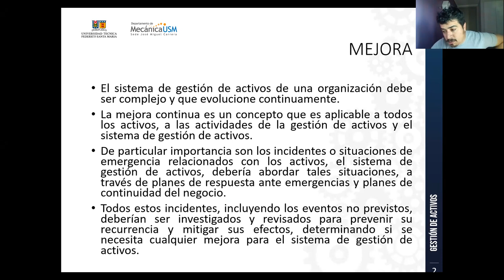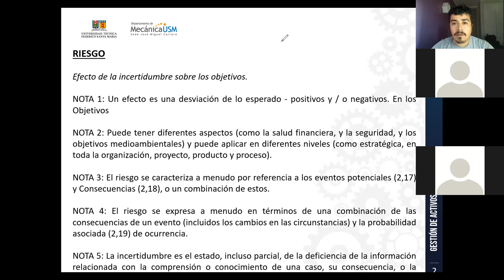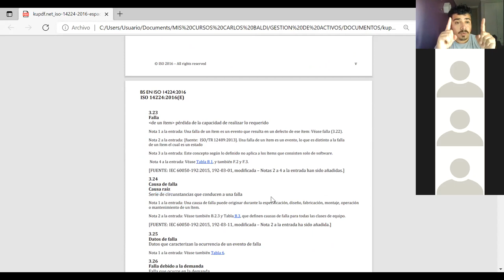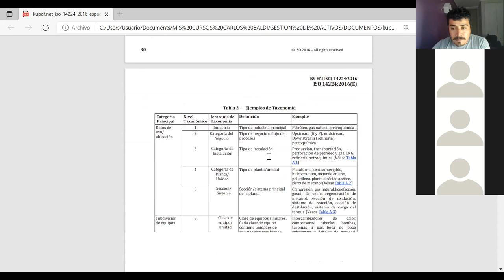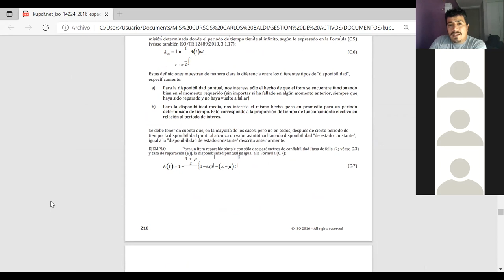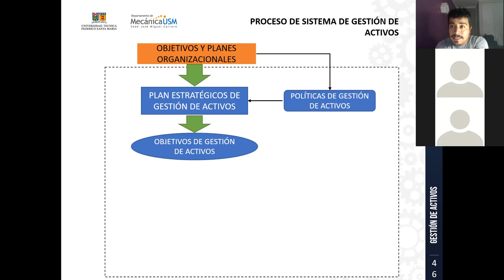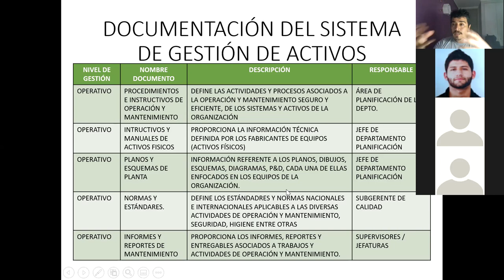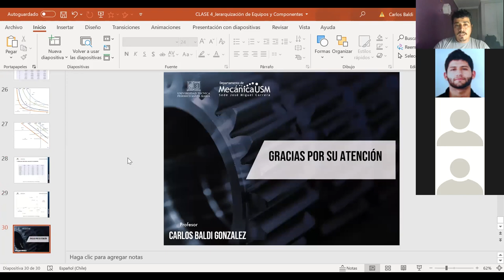Clase-28-09-2021-Gestión de Activos_Practico_Sanjoaquin